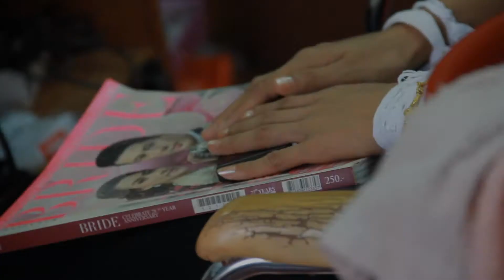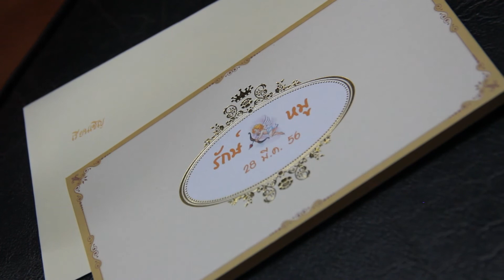28-03-2013 รักษ์&หมู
สุขสันต์วันวิวาห์ พาเพลิน...เลือก ชมระดับ HD นะครับ ถ้าเน็ตแรงพอ.